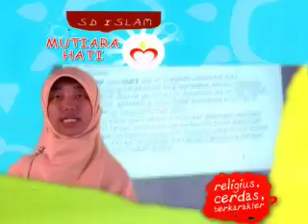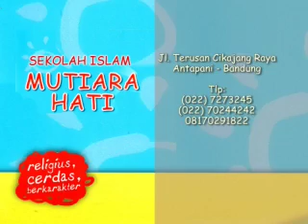School Profile "Mutiara Hati"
School Profile "Sekolah Islam Mutiara Hati"